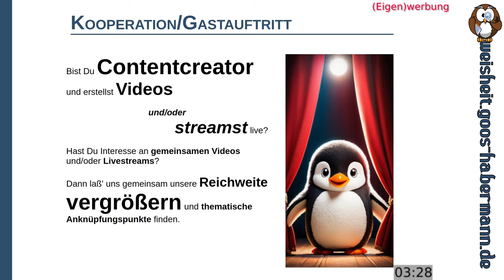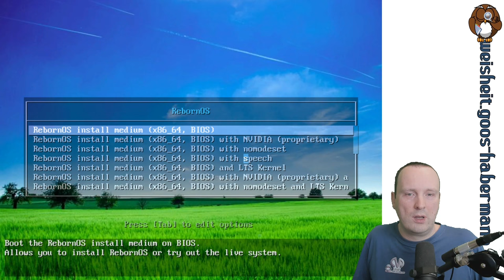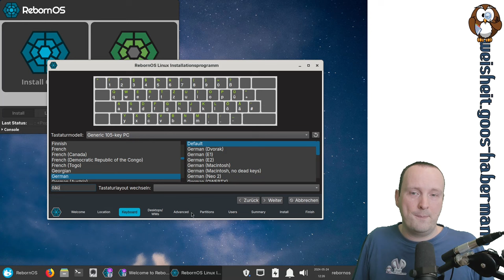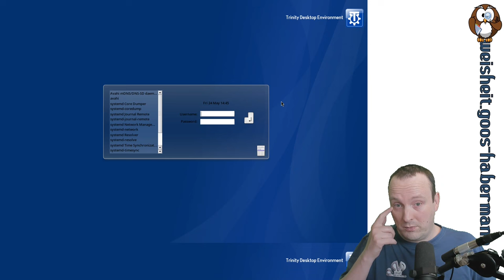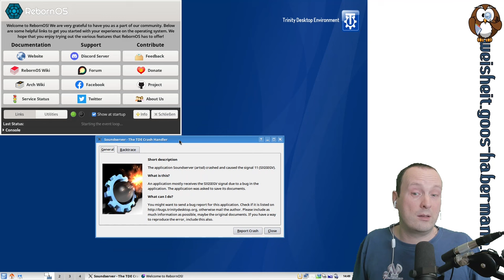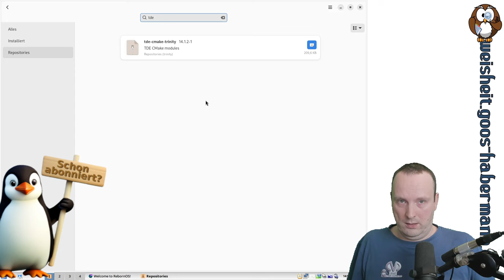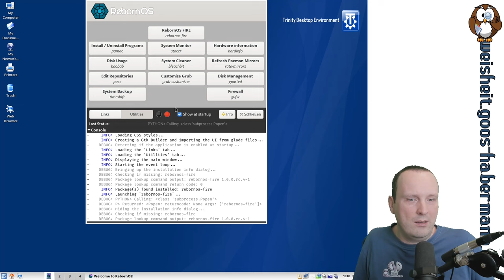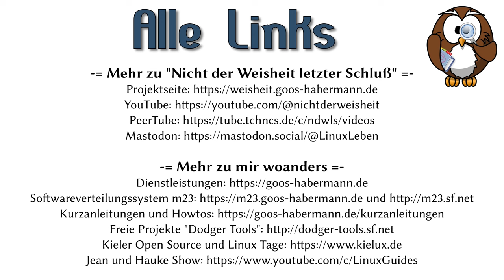Reinfall RebornOS: Arch-Distro für E̶i̶n̶s̶t̶e̶i̶g̶e̶r̶Profis mit TDE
Dieses Mal zeige ich Euch, was passieren kann, wenn Ihr Euch NICHT an meine Tips von 5 Dinge, Die Du als Einsteiger nicht tun solltest  haltet.
So wurde der Test von RebornOS zu einem enttäuschenden Erlebnis. Bereits vor dem Test hatte ich mich gefragt, wie es den RebornOS-Machern gelungen sein könnte, eine Arch-basierte einsteigerfreundliche Distribution zu erstellen. Denn Arch ist für Vieles bekannt, aber wohl eher nicht für seine Einsteigerfreundlichkeit. Doch seht selbst, ab welchen Stellen es hakt, wenn ich versuche, meinen Lieblingsdesktop TDE zu installieren und zu nutzen.